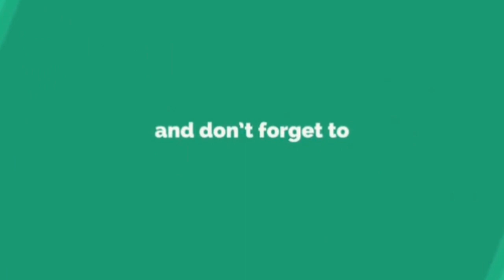பெற்றோரை வைத்து வண்டி ஒட்டிய 5 வயது சிறுமி பின் நடந்த விபரீதத்தை பாருங்க | MINOR GIRL RIDE BIKE